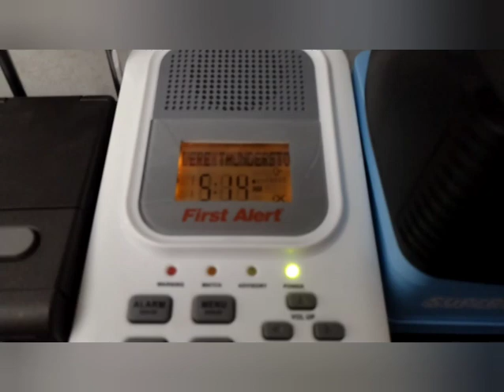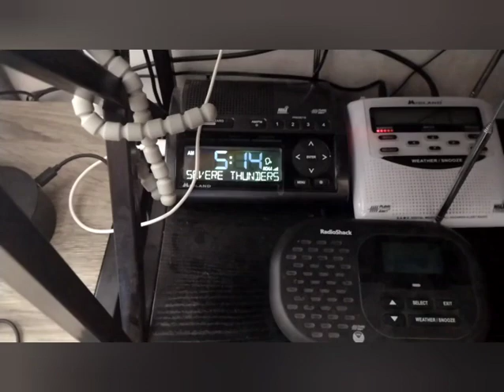GENERAL THUNDERSTORM RISK I: EVERYDAY TYPICAL MONSOON PATTERN (EAS#1023) + Other Alerts (Read Des.)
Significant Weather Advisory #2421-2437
Flood Advisory #218-221
1 Flash Flood Warning (NO EAS)
2 Dust Advisories